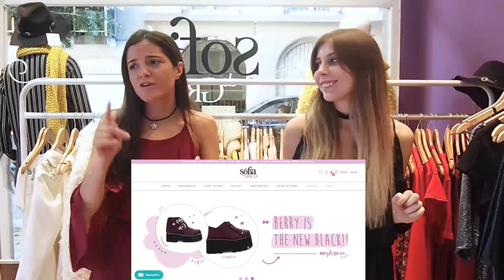Styling Sessions #14 - Looks de fiesta 💜 | Sofía de Grecia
En éste capítulo Agus Arca y Belu Barragué les comparten 7 looks de noche!!!  Tenemos como invitada especial a Loli 💜

💜   ¿Cuál es tu look preferido?

No se olviden de comentar y dejarnos sugerencias para los próximos Styling Sessions :)

● PERISCOPE → Sofidegrecia